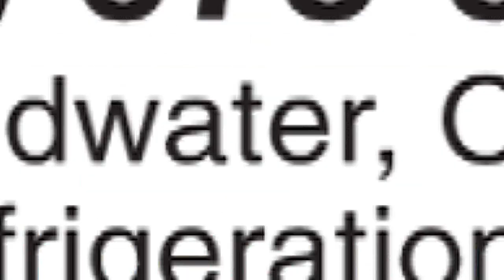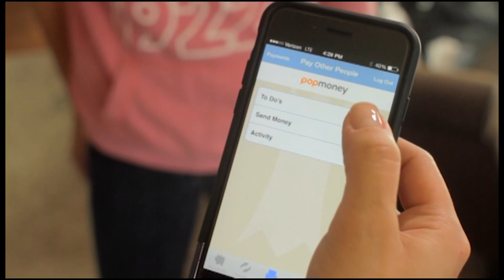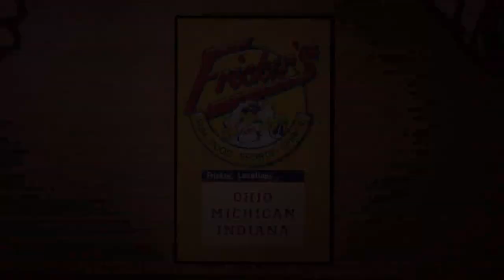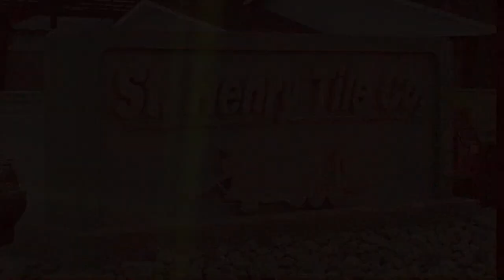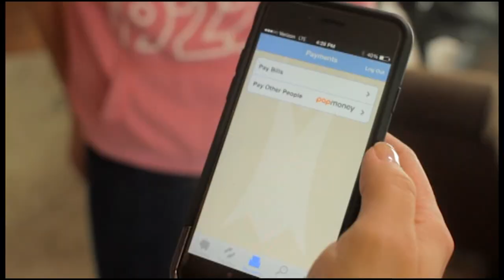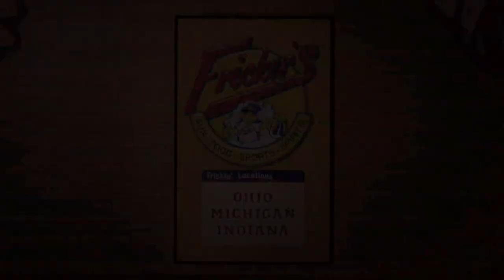Fricker's State Football Recap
Andy wraps up the Championship weekend with highlights and interviews from Marion Local, Minster and Coldwater's latest trip to State.